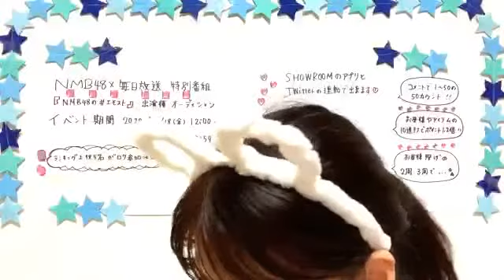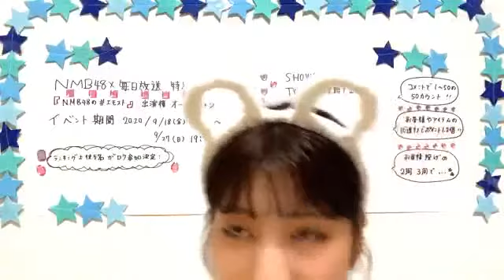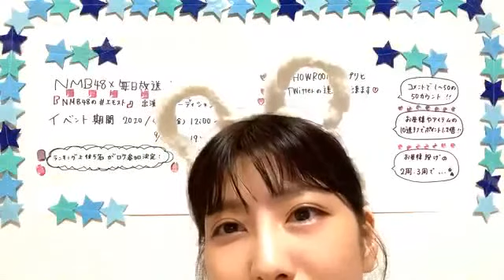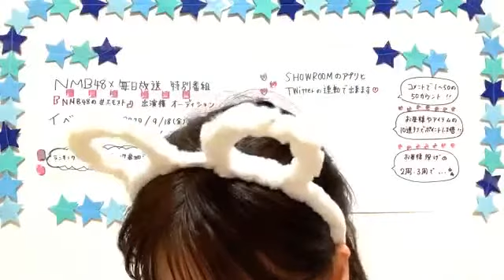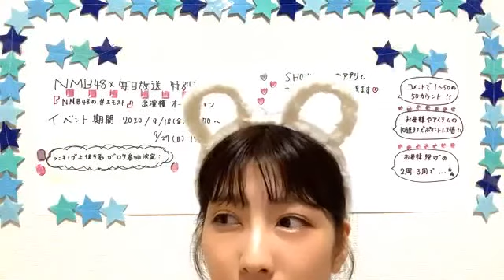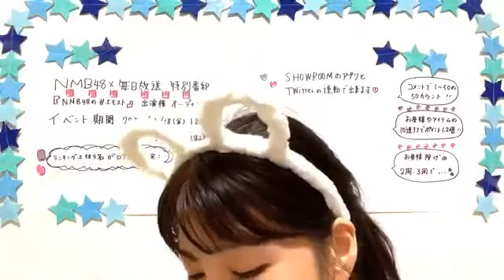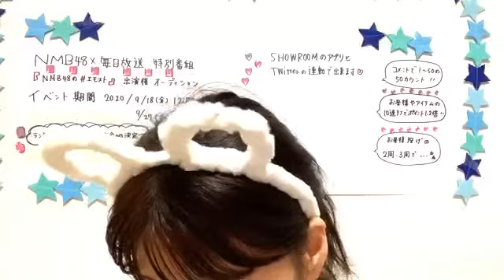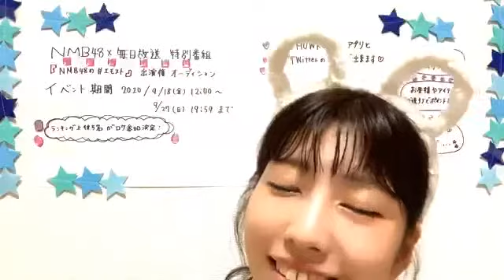2020年09月18日 16時16分35秒 鵜野 みずき（NMB48 チームM）